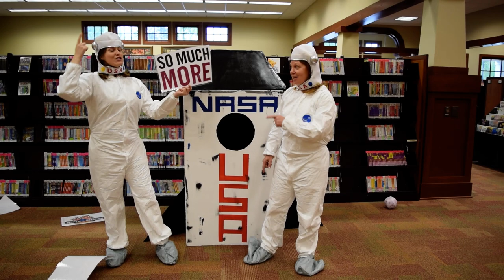Sign up for Summer Reading Fun 2019 at FCPL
Discover a Universe of Stories this summer at the library!

Early registration for Summer Reading Fun 2019 begins May 1, 2019 on the library's or on the Beanstack app (forsythpl.beanstack.org).

Blast off and enjoy your summer, but remember to track your reading and activities May 24 - August 1, 2019 to earn points and win prizes!

Get in your spaceship and zoom on over to one of these Summer Reading Kick-off Carnivals:

Cumming Library
Wednesday, May 29
4:30pm - 7:00pm

Hampton Park Library
Thursday, May 30
11:00am - 2:00pm

Forsyth Conference Center
(Hosted by staff from the Post Road and Sharon Forks Libraries)
11:00am - 2:30pm

to find events for kids, teens, and adults all summer long!